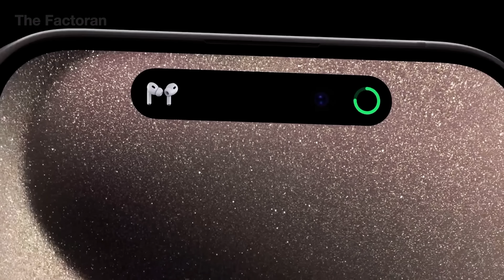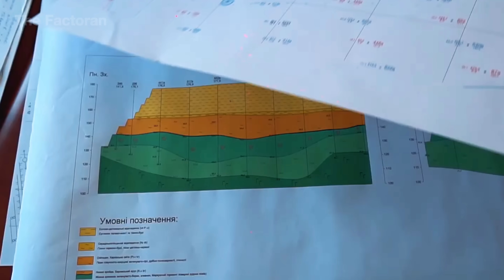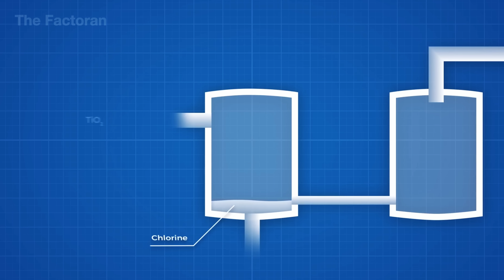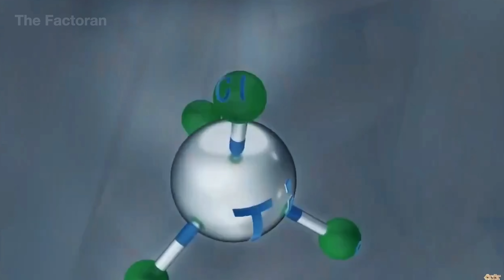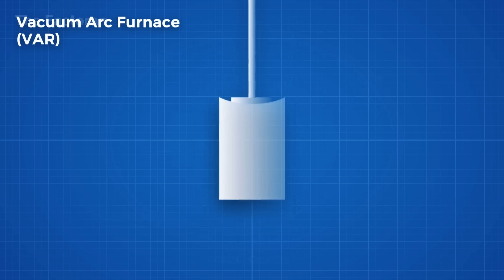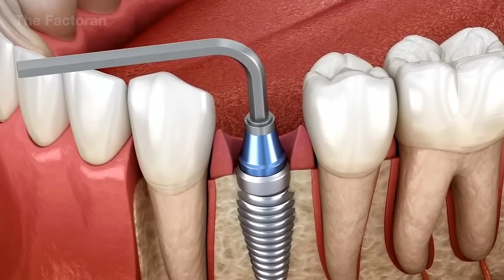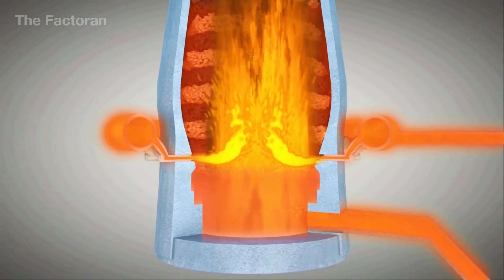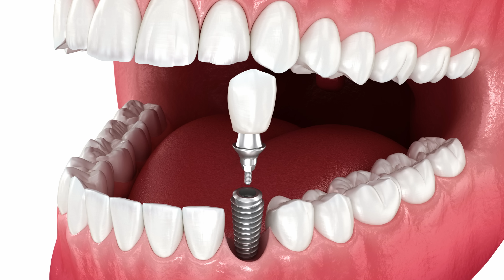How Millions Of Tons Of Titanium Are Made - From Ore To The Strongest Metal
Every year, millions of tons of titanium are extracted, refined, and transformed into one of the strongest and most valuable metals on Earth.

In this documentary, The Factoran takes you deep inside the industrial process where raw ore is converted into shining ingots, sheets, and parts used in aerospace, medicine, and cutting-edge technology. From mining and crushing rock to high-temperature smelting, precision casting, and final machining, discover how advanced engineering and human expertise forge a metal that can withstand extreme heat, resist corrosion, and power the future.

💬 If you could use titanium for one purpose in your daily life, would you choose a watch, a bicycle, an airplane part, or even a medical implant?

▶ Watch now to explore how global supply chains, innovative chemistry, and massive machinery turn raw minerals into titanium — a material stronger than steel yet lighter than aluminum, shaping industries and innovations around the world.

🌐 The Factoran reveals how things are made, from raw materials to finished products. We uncover the machines, automation, and craftsmanship that power the world’s biggest industries.

0:00 Introduction to Titanium
1:14 Titanium’s Role in Modern Civilization
2:23 Titanium Ore Mining & Beneficiation Process
4:25 Kroll Process – From Ore to Titanium Sponge
6:06 Vacuum Arc Remelting (VAR) Stage
7:18 Forming & Precision CNC Machining
10:05 Titanium Bar Packaging & Storage
14:31 Conclusion